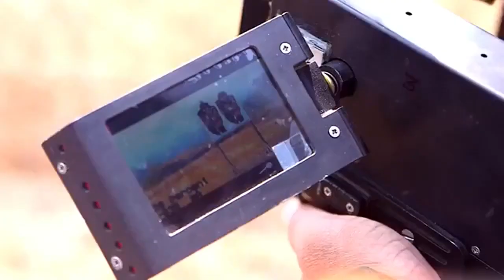DRDO Corner Shot Weapon System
Corner Shot Weapon System (CSWS) allows its operator to see and attack an armed target, without exposing himself for any counterattack. The weapon is being developed in two variants to accommodate in service 9 mm pistol and 40 mm Under Barrel Grenade Launcher. CSWS is also equipped with day & night camera, invisible lasers, laser aiming device, tactical flashlight, colour LCD monitor and a power source (rechargeable battery).